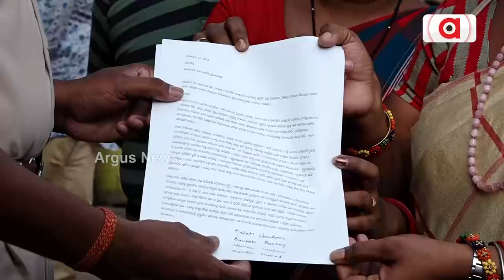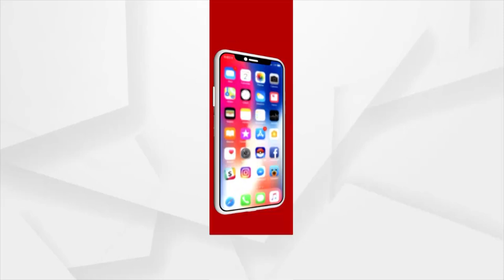ଓଡ଼ିଆ ଭାବାବେଗକୁ ଧକ୍କା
ମହାମହିମଙ୍କୁ ଅପମାନ ବିରୋଧରେ ରାଜ୍ୟବ୍ୟାପୀ ବିରୋଧ ପ୍ରଦର୍ଶନ । ସବୁ ମହଲରୁ ନିନ୍ଦା।  ମନ୍ତ୍ରୀ ଅଖିଳ ଗିରିଙ୍କ ବହିସ୍କାର ଓ ଗିରଫ ଦାବି।  ରାଜ୍ୟର ବିଭିନ୍ନ ଥାନାରେ ଏତଲା ।